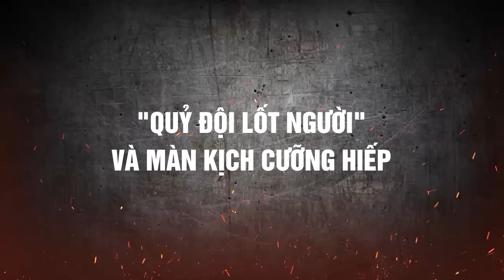Nhói lòng thiếu nữ mới lớn bị 'dê già' 63 tuổi làm bậy suốt nhiều năm | 24h News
24H NEWS |  Nhói lòng thiếu nữ mới lớn bị 'dê già' 63 tuổi làm bậy suốt nhiều năm
Tại Lâm Đồng, người dân không ngớt xôn xao, bàng hoàng, bức xúc, chua xót , thương cảm trước cảnh cô thiếu nữ đang tuổi trăng tròn, xinh như hoa bị "dê già" 63 tuổi Phan Văn Long nhiều lần xâm phạm giao cấu đến tàn tạ.